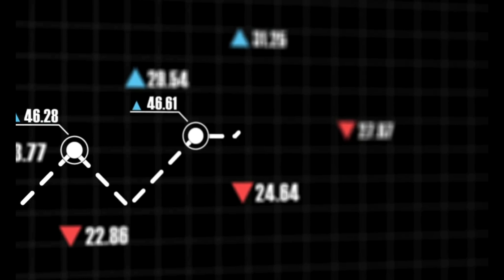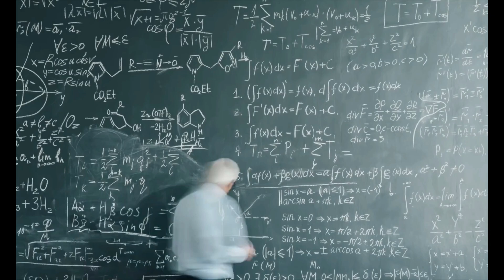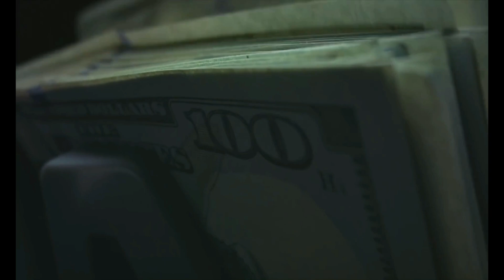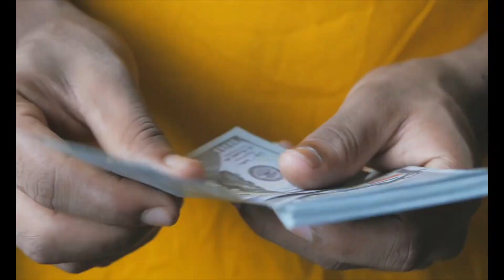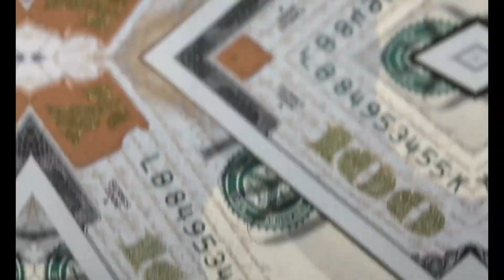5 Mega Projects Now DEAD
5 Mega Projects Now DEAD

050 San Francisco Shipyard Revamp Disaster
225 Oroville Dam Disaster
440 St. Francis Dam Failure and Collapse
640 Ciudad Real Central Airport Failure
1030 Virgil C Summer Nuclear Reactors

► Music Licensed From SoundStripeEnvato Elements

Unless otherwise created by Darkworld, licenses have been obtained for imagesfootage in the video from the following sources;

Darkworld is creating the best new educational videos about the lesser known stories from around the world. We post Top 5’s, Caught on Camera and much more!